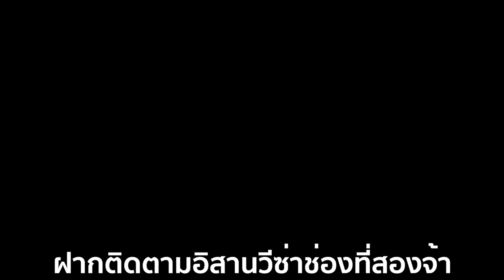เก็บผลไม้โบราณลูกแปลกๆเคยกินไหม?เหมือนดาวชิมๆดูครั้งแรกต้นเล็กนิดเดียวเก็บได้เยอะเลย